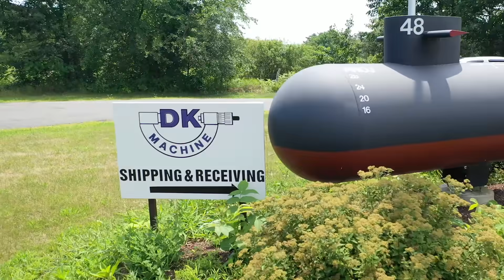Syracuse Supply Featured Customer: DK Machine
Featured Customer: DK Machine
"DK Machine offers valve balls and seats, and provides spherical grinding services for many industries including military, mining, pulp and paper, petroleum and chemical. We produce precision valve balls for use in severe duty, high pressure, and high tolerance applications."

Song: Running Waters
Creator: Jason Shaw
Date Created: 8/17/11